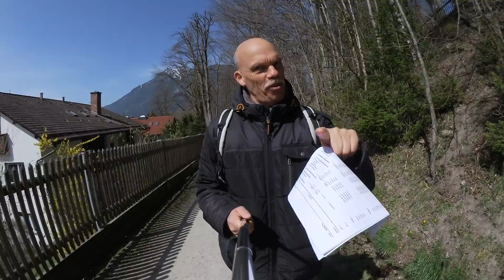De VOLTA ao PASSADO - PENSAMENTO POSITIVO